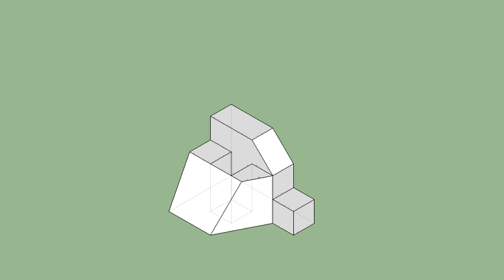育才出版-基礎圖學空間感練習本-第109頁第177題（三視圖轉等角圖部份）